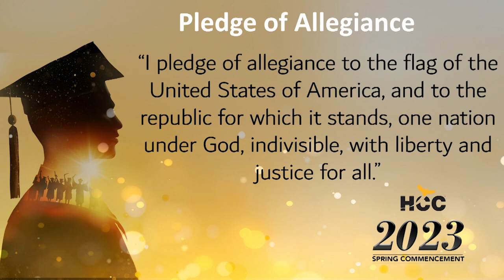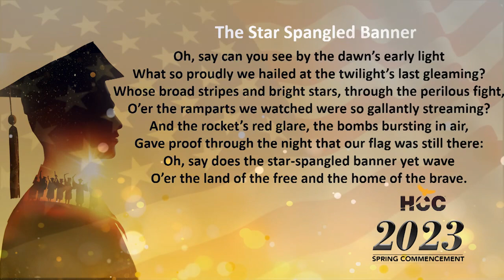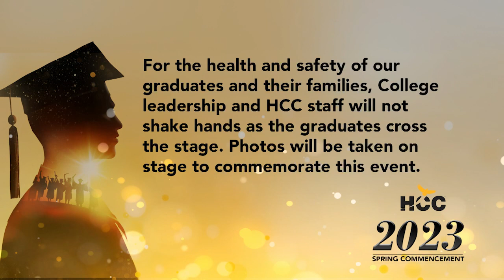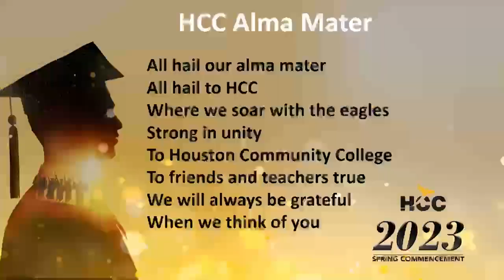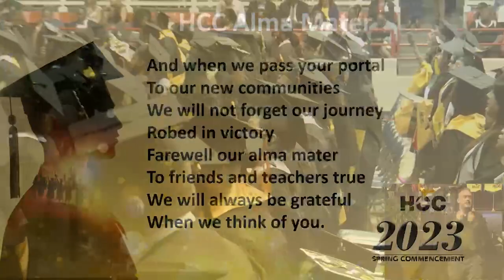HCC Spring 2023 Commencement Ceremony - afternoon session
Welcome to the HCC Spring 2023 Commencement Ceremony (afternoon session) from NRG Arena in Houston.